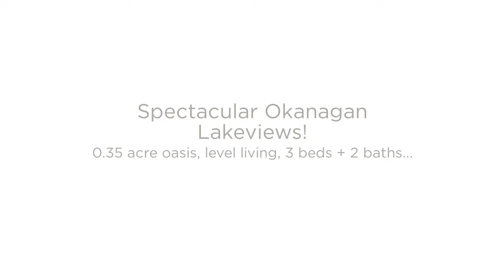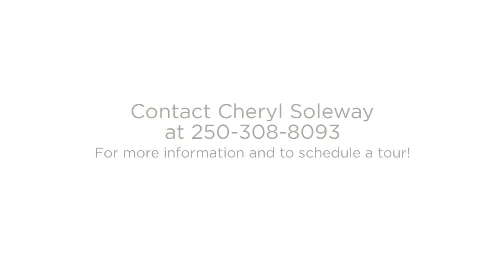SOLD! 7510 Weeks Rd, Vernon BC - Spectacular Okanagan Lakeviews!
Spectacular Okanagan LAKEVIEWS will  take your breath away in front, while pastoral mountains sooth your soul in back in this quiet property perched perfectly above Okanagan Lake.

This meticulously kept .35 acre oasis, boasts a lovely  3bed+2bath skylight-cozy bungalow with partial basement/workshop.

The therapeutic park-like setting provides multiple areas to garden, grow flowers, listen to the pond or relax in the shade with minimal upkeep in mind.

Built in 1988, the home enjoys a new Hardie board and smart trim exterior. The roomy double garage is complimented with extra long RV parking and driveway. The lower basement/workshop is accessed through the garage for the ultimate handy-man’s retreat.

Approximately 1375 sq/ft of freshly painted, level living awaits inside with large, bright windows and gas fireplace to relax next to and fully drink in the views of the lake and mountains.

The fully loaded kitchen is bright and spacious, with solid oak cabinetry and skylit ceiling. The breakfast nook is warm and inviting, spilling out to an adorable covered patio where you will definitely spend more than a few hours.

Dining has the option to be casual or romantically formal.

Adjoining the master bedroom, is the perfect sunroom or fully enclosed year-round hobby room .

2 additional bedrooms and laundry complete the main floor living.

New roof/eaves/gutters in 2000; furnace/AC 2008 and hwt: 2011.

This home has been lovingly cared for! Zoned R2 if you’re looking to add on.

Beautiful vistas like this are a rare find. Okanagan Lake, Paddlewheel Park, walking trails, restaurants and shopping are near by.

For an informed viewing please call/text Cheryl Soleway 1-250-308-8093

REALTOR®
Cheryl Soleway
RE/MAX Vernon
MLS®